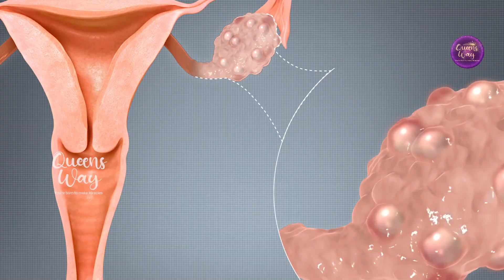magnesium അടങ്ങിയ ഭക്ഷണങ്ങൾ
Conceived by Queens Way

ANTI-PIRACY WARNING

This content is Copyrighted to Queens Way. Legal action will be taken against those who violate the copyright of the same.

ANTI-PIRACY WARNING

🅒Queens Way